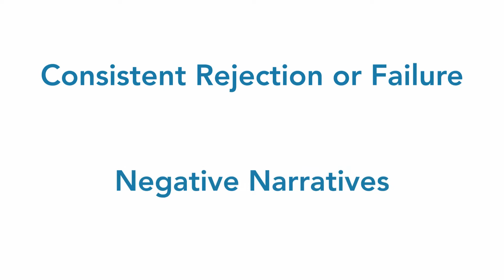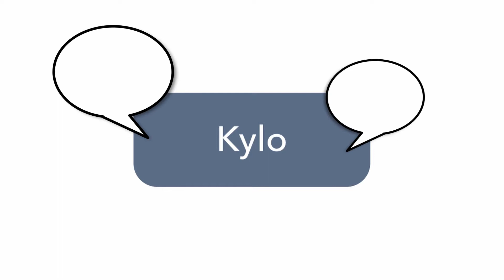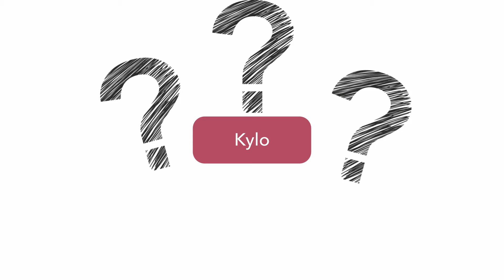Reasons For Overthinking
Send me a comment or question anonymously.

We’re all unique and valuable individuals. No one is a burden. Stay strong. Stay healthy. Let’s breakthrough social barriers together!